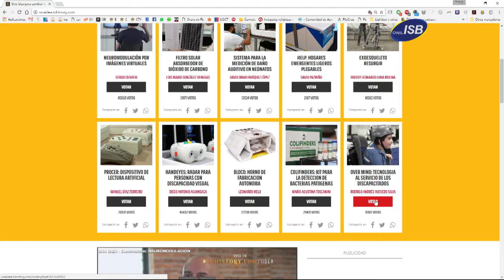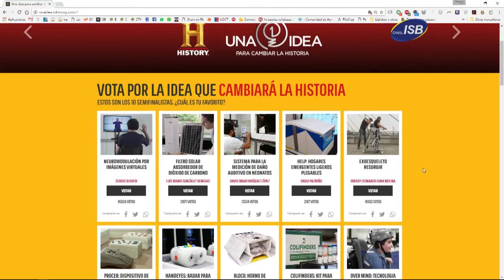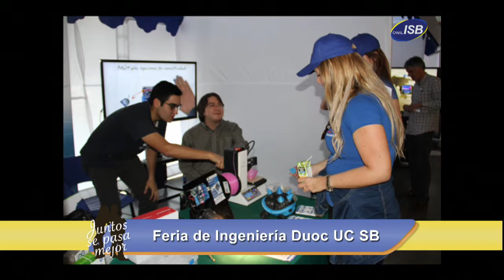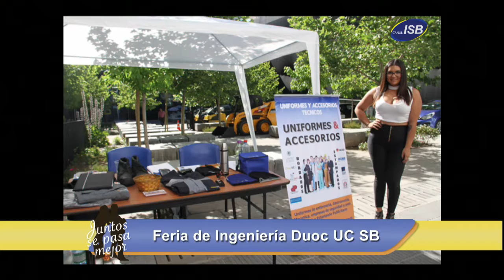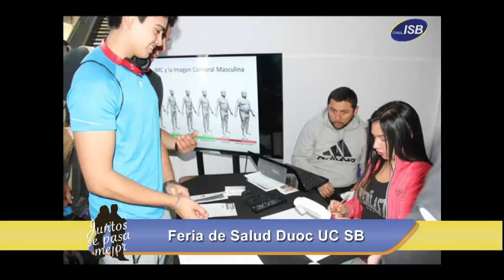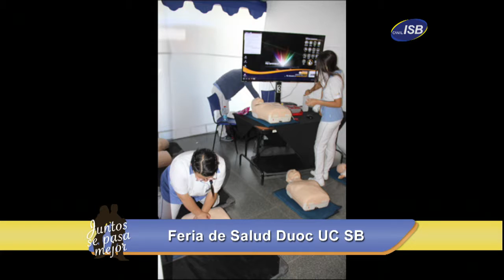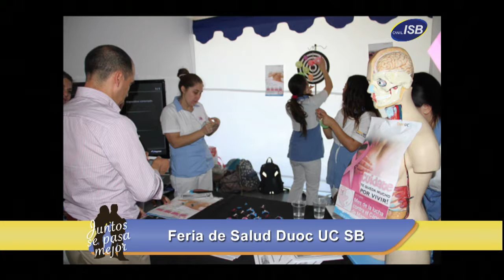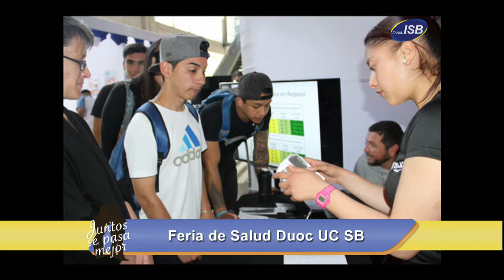Juntos se Pasa Mejor Miércoles 23 de Noviembre de 2016 Bloque 3 Capítulo 119